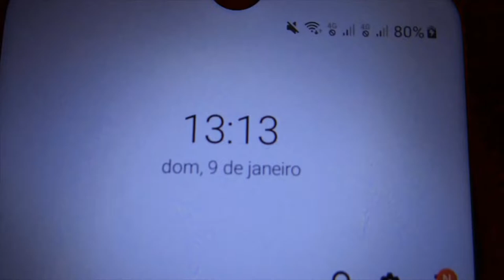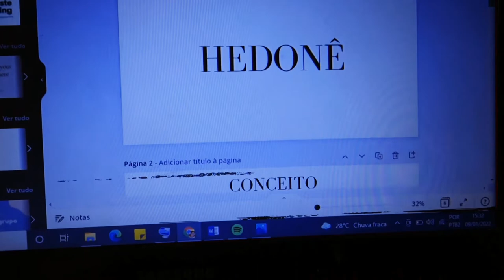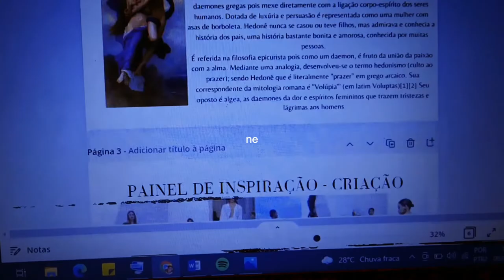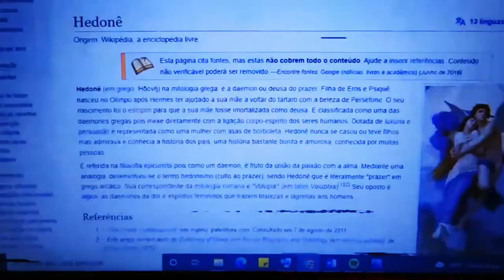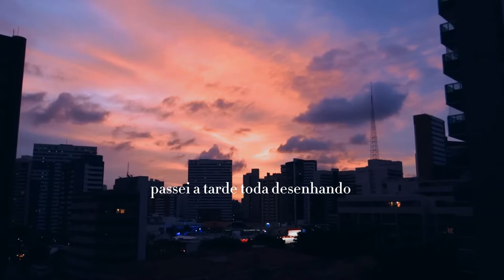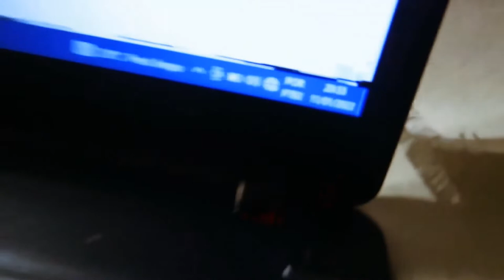VLOG I #1 - REFLEXÕES, PROCESSO CRIATIVO E MODELAGEM DO TOP BORBOLETA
Oie! Esse é um video que mostro um pouco sobre meu processo criativo e minhas refs. Peço perdão pelo áudio baixo nos primeiros 4 minutos kkkcry. Me conta se gostou e o que quer ver por aqui. Talvez faça mais quem sabes